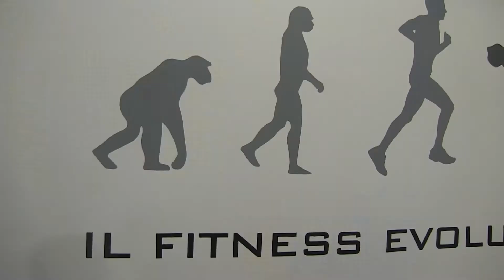techfitness docks dora